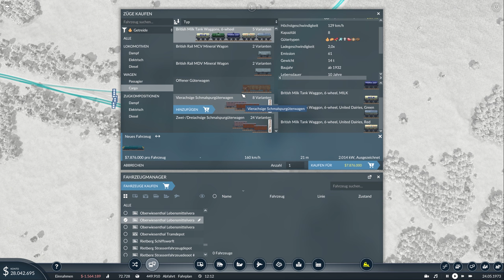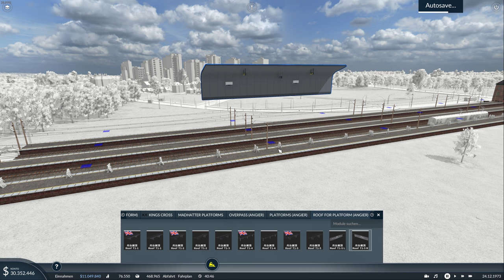Transport Fever 2 - Neuer Bahnhof und 3rd Rail! - S03E09 | 4K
In dieser Folge werden wir eine neue Industrie anschließen und dabei gibt es schönen Sulzer Diesel Trash! Ebenfalls wird die Hauptstrecke weiter verlängert und wir haben zum ersten mal 3rd Rail im Einsatz!